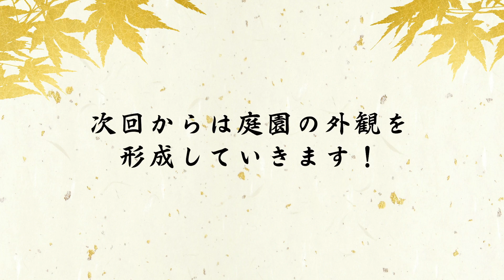[1章-4]日本庭園造り第四回！「池の骨組みを完成させる」石組みのポイント・小川の作り方【日本庭園が出来るまで】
池・滝口・ながれに石組みをして骨組みが完成！
石を組む際の匠流のポイントなど
匠の知識や技術が満載！

日本庭園が出来るまでシリーズ第４回！！

「池の骨組みを完成させる」編！！

2020年から始動した金井良一自身のブランド